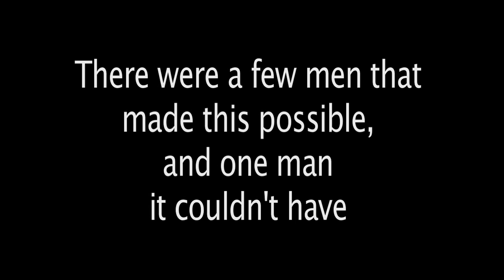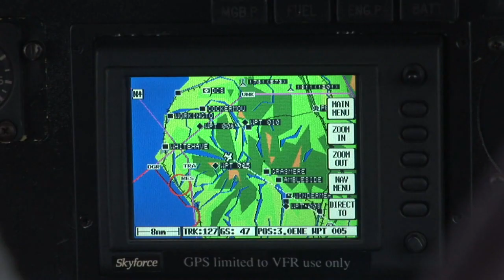Infinite tumbles UK WR attempt and a tribute to Mark Weir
In memory of Mark Weir, the helicopter pilot on this unique endeavour. Pilot Fielix Rodreges attempts to break the world record for infinite tumbles. deploying 10000ft above the lake district.